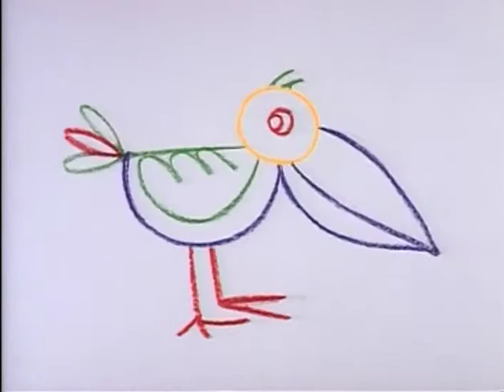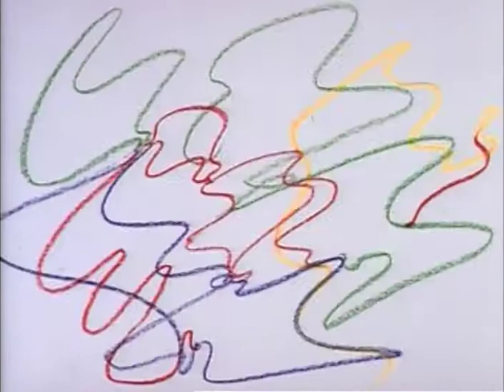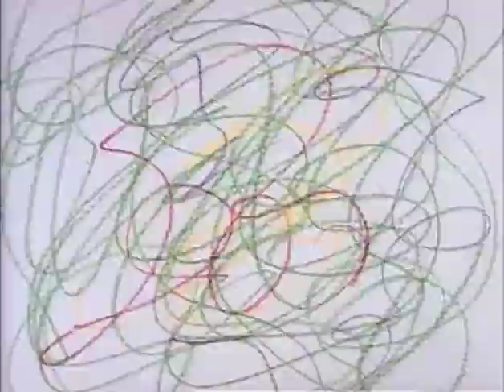Alice in Wonderland by GoodTimes Entertainment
An original animated film from the now defunct GoodTimes Entertainment/GoodTimes Home Video.

Sourced from a DVD set. Please drop a comment if there are any issues with the video.

This content is not mine, I have uploaded it in the interest of preservation. Any advertisements you see were not added by me.